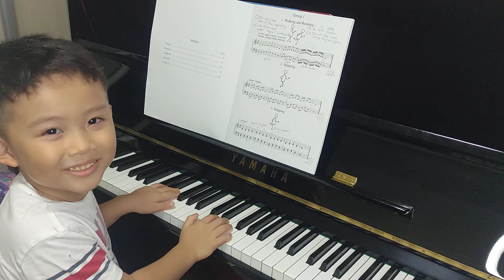Group I - 3. Hopping - A Dozen A Day Book One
A Dozen A Day Book One